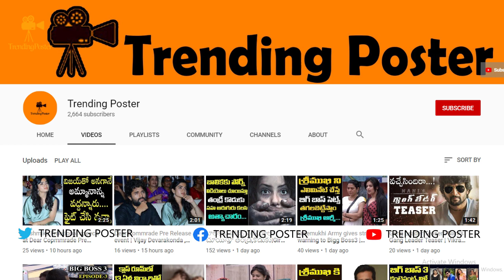BIGG BOSS 3 TELUGU EPISODE 19 DAY 18 AUG 08 HIGHLIGHTS | BIGG BOSS 3 TROLLS | STARMAA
TrendingPoster Channel Is All About Entertainment.. We Bring all the latest Updates on Films, UnknownFacts, Education, Politics, etc. Watch Trailers, FunnyVideos, ComedyVideos, Pranks, Gossips, Trailers, Interviews, CelebrityInterviews, UnknownFacts etc. Telugu Film FactoryIs A None Stop Entertainment